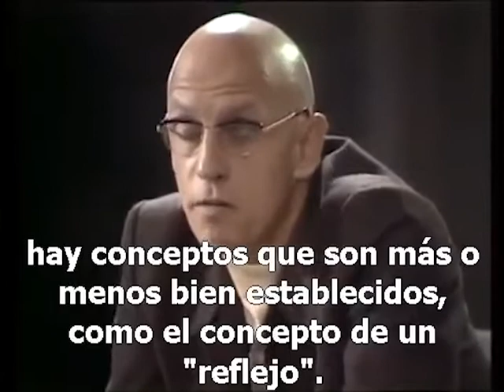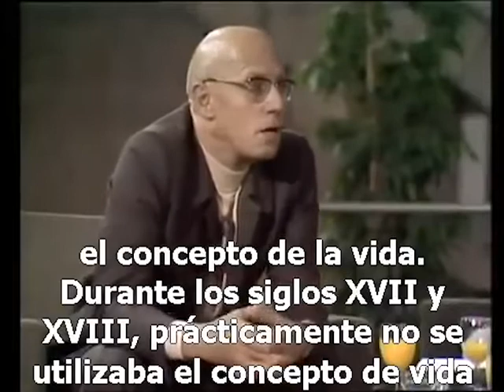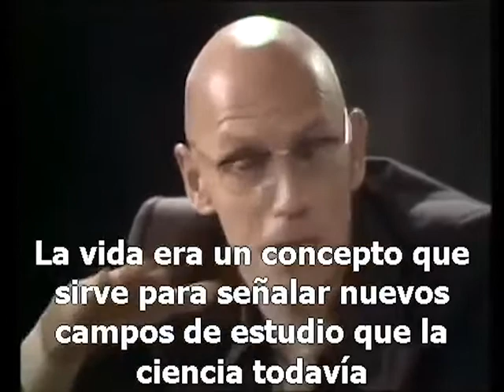La Naturaleza Humana - Chomsky-Foucault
La Naturaleza Humana ha sido un concepto utilizado en incontables obras sobre el hombre y su comportamiento. Cada ética, cada religión se basa en fundamentos de la naturaleza de la relación del hombre con el mundo. Es por eso que Foucault se mantiene escéptico ante la idea de buscar naturalizar cierto comportamiento, pues esto significaría que sería inevitable...